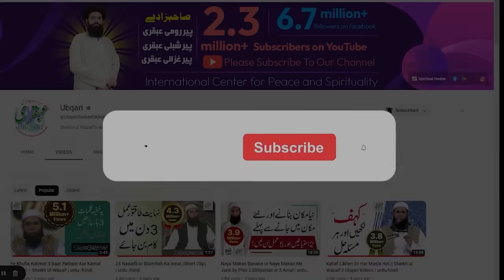Itnay Khushhal Howay Ke Aj Dene Wala Hath Hay | Asan Amal Se Behan Ka Rishta Ho Gaya ubqari